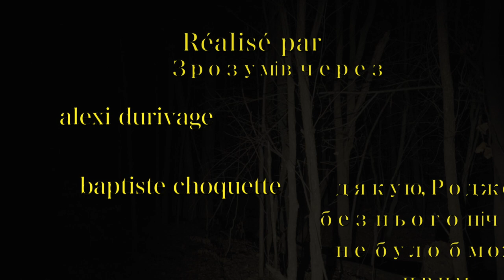Melodia Silvarum | Roman Photo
Melodia Silvarum , Projet mis en place dans le cadre du projet final du cours d'Expression Sonore.
Produit et coécris par Baptiste Choquette et Alexi Durivage
Avec la participation de Nicolas Leclair
Nous tenons à remercier Derrick Ashfield ainsi que Roger Lafrance pour nous avoir permis de rendre ce tournage possible.